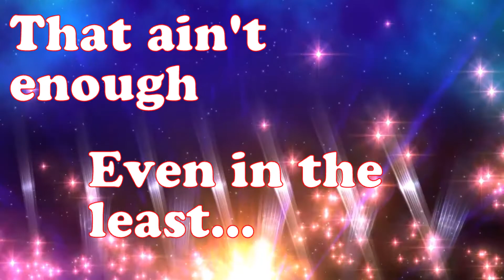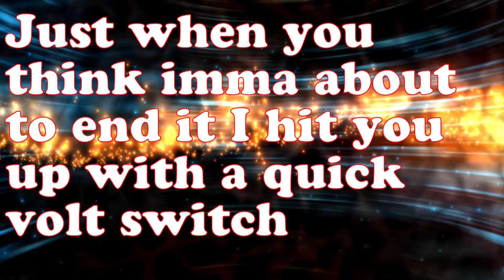MegaLugia 2016 CYPHER RAP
YOOOOOOOO ITS YA BOI LUGIA WITH THE 2016 CYPHER RAP TAG, YA'LL READY FOR THIS?!